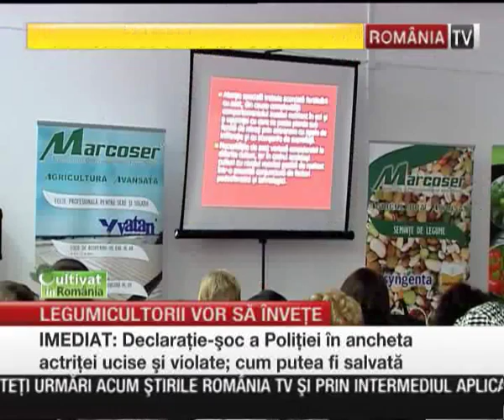Seminarii GRATUITE despre cultivarea legumelor - un proiect Marcoser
Compania Marcoser din localitatea gălățeană Matca reia, pentru al șaselea an consecutiv, seria de prezentări și simpozioane în marila bazine legumicole din țară și din Republica Moldova.

În lunile noiembrie, decembrie, ianuarie și februarie, seria de Prezentări și Simpozioane ”Tehnologii noi și produse avansate pentru creșterea productivității și îmbunătățirea calității culturilor legumicole” ajung în marile bazine legumicole din țară și Republica Moldova.

”Datorită interesului crescut manifestat de fermieri și a faptului ca spațiile în care se desfășoară întâlnirile sunt uneori limitate, pentru desfasurarea in conditii civilizate a evenimentului, prezența la Simpozioane trebuie obligatoriu confirmată telefonic de fiecare participant”, se arată în comunicatul companiei.

1. Primul simpozion va avea loc pe data de 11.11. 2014, în comuna Filipestii de Târg, județul Prahova, ora 11: 00, in sala de consiliu a Primariei. Simpozionul este organizat cu sprijinul domnului Zmău Nelu și a domnul Liviu Zafiu de la Livimpex SRL. Persoana de contact ing.

2. Pe data de 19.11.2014, în Topraisar, judetul Constanta, la Căminul Cultural din Topraisar, ora 11.00. Evenimentul este organizat cu sprijinul domnului Mihai Petre si doamnei Mihai Mihaela de la firma Pinomad SRL . Persoana de contact ing.

3. Pe data de 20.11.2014, in Tulcea, ora 11.00, la restaurantul “La Tauc”. Evenimentul este organizat cu sprijinul doamnei Damian Radita de la firma Elit Fradchim. Persoana de contact ing.

4. Pe data de 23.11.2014, la Cosereni, județul Ialomița, la caminul Cultural din Cosereni , la ora 11:00. Evenimentul este organizat cu sprijinul domnului Dumitru Tănase de la firma M&G Tănase SRL.

5. La Jirlău, județul Brăila pe data de 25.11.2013, ora 11:00 la Căminul Cultural.

6. Pe data de 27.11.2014, la Glodeanu Sărat. județul Buzău, la Școala cu clasele I- VIII (Sala de sport), la ora 11.00, Simpozionul este organizat cu sprijinul domnului Marian Rusu de la firma Ruscosm. Persoana de contact ing.

7.Pe data 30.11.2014, in Braila, simpozionul se desfasoara la depozitul Alcedo, la ora 10:00. Evenimentul este organizat cu sprijinul domnului Popa Lin Persoana de contact ing.

8. Pe data de 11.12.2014, în comuna Băleni, județul Dâmbovița, la Disco PAM, langa liceul Baleni, ora 11.00. Evenimentul este organizat cu sprijinul domnului Cornel Ionut Dumitru, reprezentant al firmei SC NUORICUM SERV SRL. Persoana de contact ing.

9. Pe data de 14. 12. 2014, in Targul Frumos, la Casa de Cultura a Rusilor Lipoveni, ora 11. 00. Evenimentul este organizat cu sprijinul domnului Dan Marcu de la firma SC RAMAX SRL.

10. Pe data de 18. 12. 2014, in comuna Matca, jud Galati, la sediul Marcoser.

11. Pe data de 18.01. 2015, in Balta Doamnei, jud Prahova, la Hanul Voievozilor, ora 11. Evenimentul este organizat cu sprijinul firmei SC Lemagro SRL. Persoana de contact Dl.

În cel mai scurt timp vor fi definitivate locațiile și datele exacte pentru restul simpozioanelor din Vidra, Colibași jud, Giurgiu, Jirlau, Lunguletu, jud. Dambovita.

Compania Marcoser a fost infiintata in anul 2005, avand ca obiect principal de activitate consultanta agricola. Pe parcurs, compania s-a dezvoltat continuu si sustinut, astfel incat, in prezent, SC MARCOSER SRL este una dintre cele mai dinamice si puternice companii de pe piața de inputuri profesionale pentru legumicultură și consultanță agricolă profesională din România.